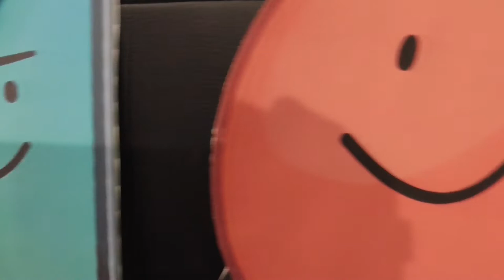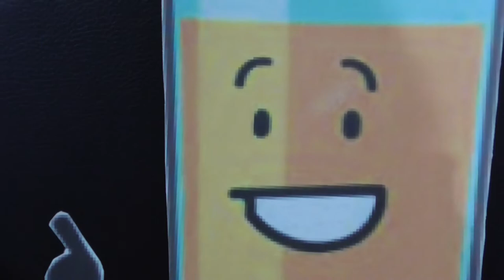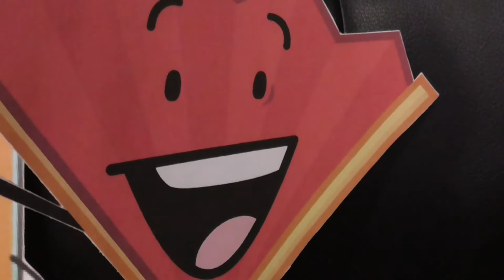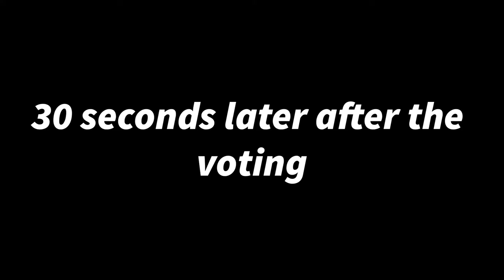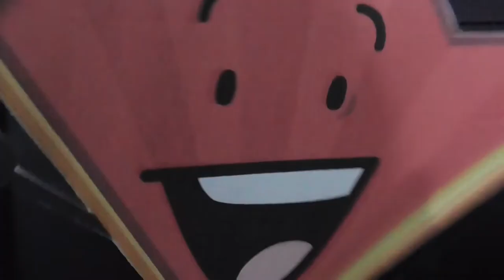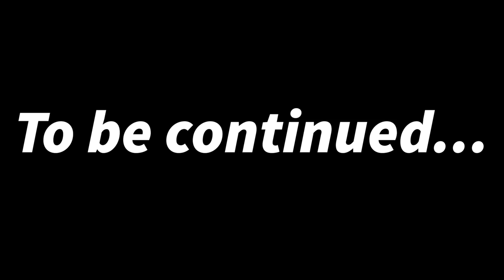The Deals Season one Episode 16 Part 1 The Death Battle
It's the Deals 2nd anniversary! Plus, there will be two parts of episode sixteen. First part is out, as we have Luigi Guy and all the crews ready for the next contests. After the rejoining votes, they bring the eliminated contestants back to do it again. While being ready for the next contests, the show was being interrupted by someone breaking in the studio (once the next clip is shown after rejoining the game). More details are still to come in part two.

Plus, the new skit will be released on mid August (if the schedule has changed). Don't miss that one out.

Enjoy the first part of the episode and part two will coming out soon (Please don't spoil it).